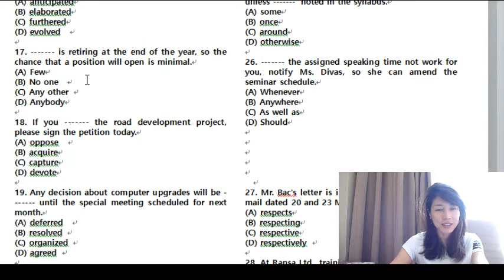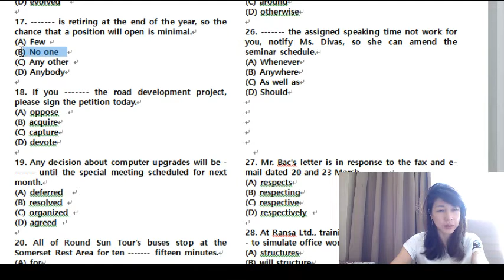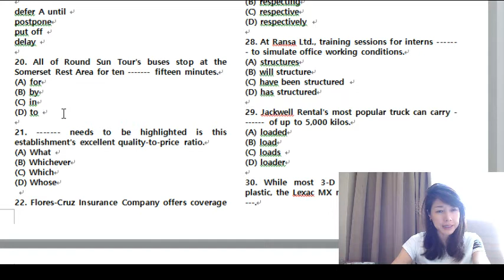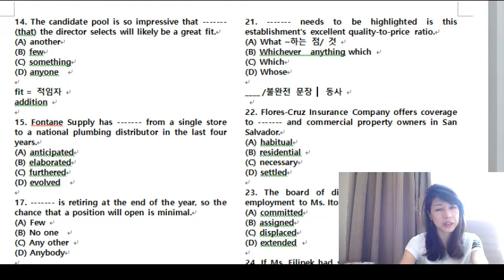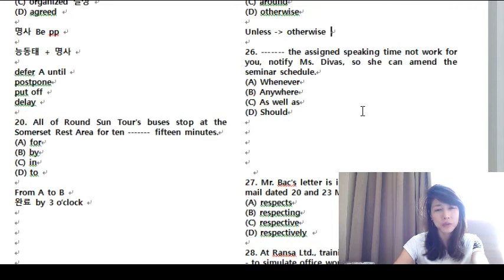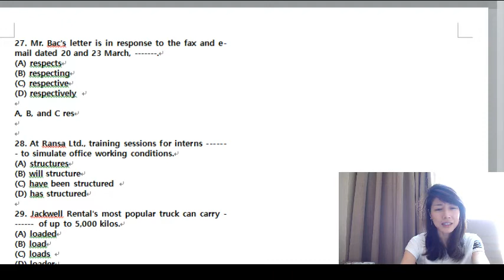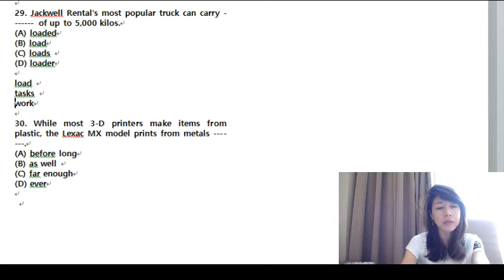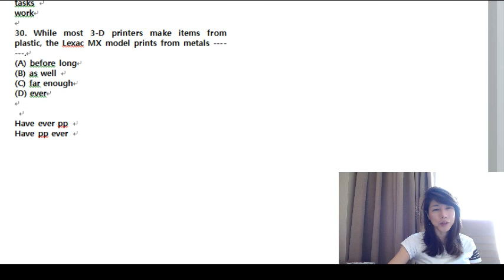[조수진영어]12월17일 토익 대비 ②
12월 17일 토익시험 예언, 2017년 12월 토익 시험, 문법 정리